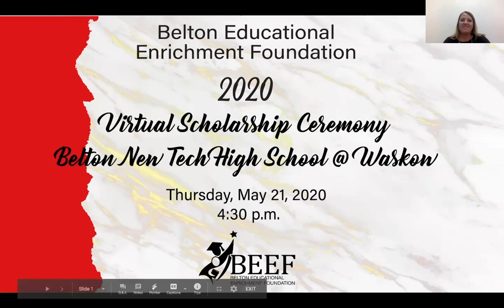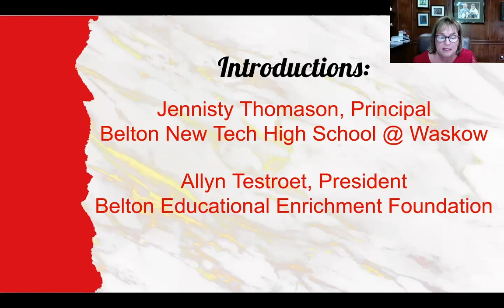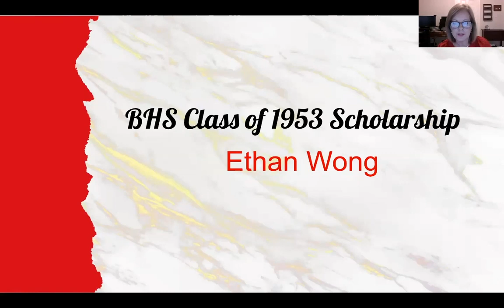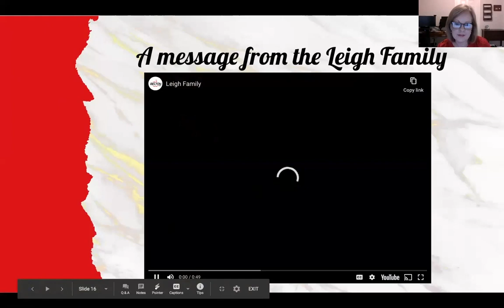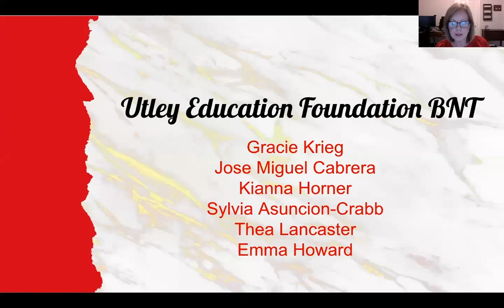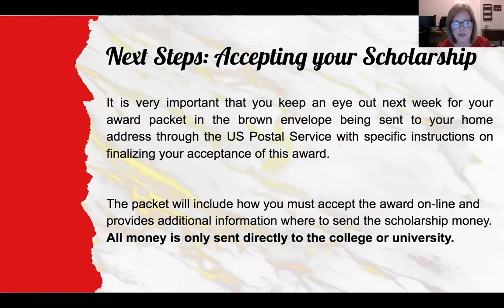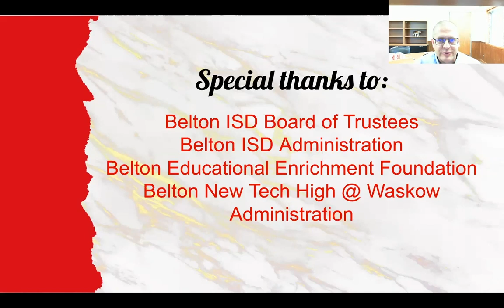BEEF Awards Ceremony - Belton New Tech @ Waskow